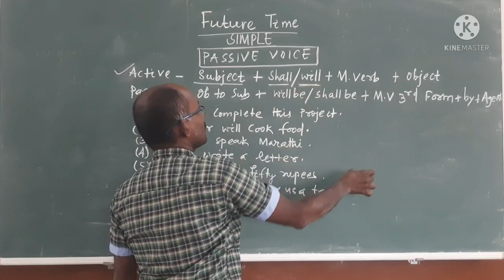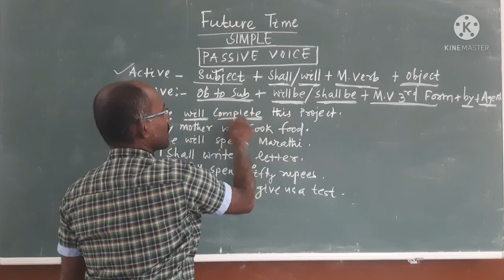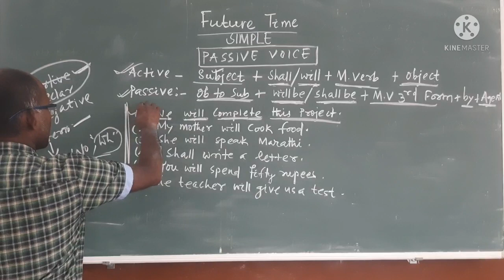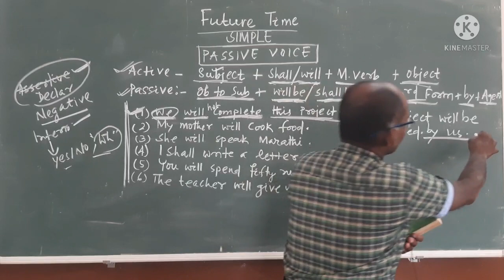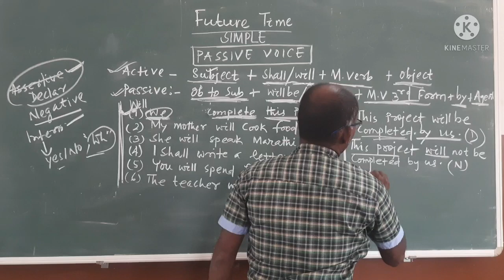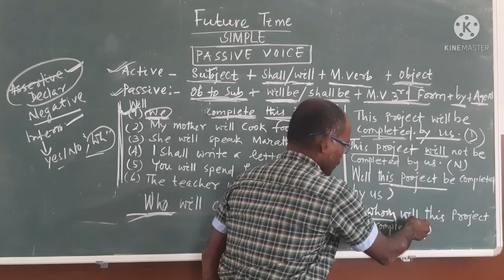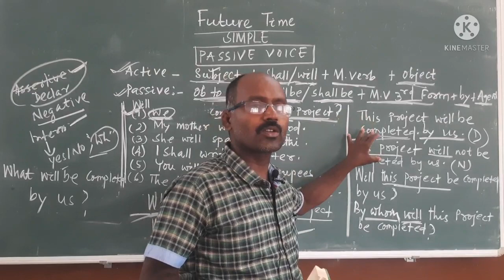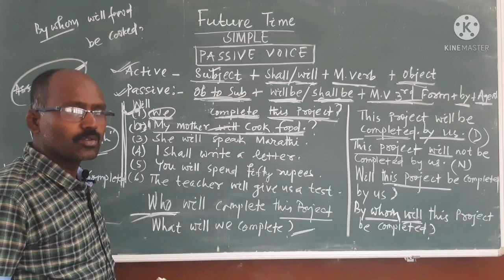Learn Future Time(simple)-Passive Voice|Practical English|Singh Sir